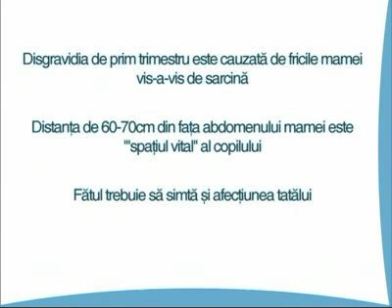Iubește-ți copilul încă din primele luni de sarcină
Mybebe.md - prima comunitate a femeilor și mamicilor din Moldova. Citește. Privește. Întreabă. Comunică. Află tot ce trebuie să știi despre tine și copilul tău!